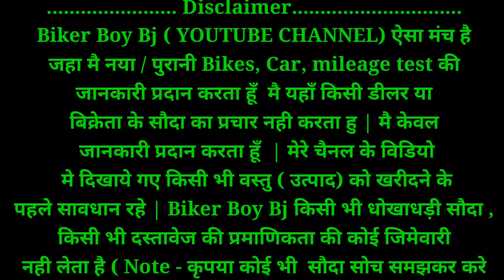50,000 देकर कार ले🔥 | झारखंड | Second Hand Car In Jamshedpur | Used Car Jamshedpur | Old car Jsr